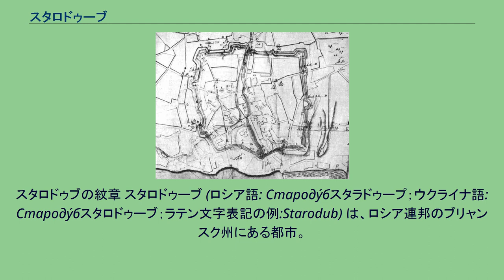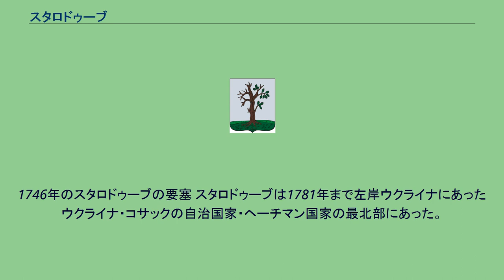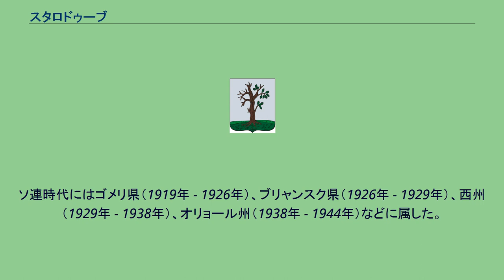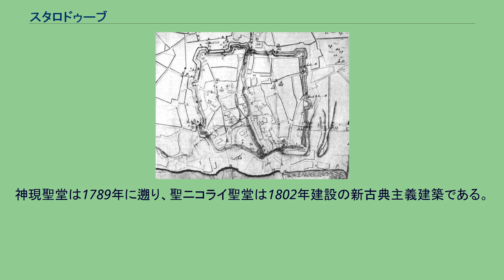スタロドゥーブ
スタロドゥブの紋章 スタロドゥーブ (ロシア語: Староду́бスタラドゥープ；ウクライナ語: Староду́бスタロドゥーブ；ラテン文字表記の例:Starodub) は、ロシア連邦のブリャンスク州にある都市。
ドニエプル川支流のバビネツ川沿いに位置する。
名称は、「古いオーク」の意味。
州都ブリャンスクからは南西へ169kmで、ロシア・ウクライナ・ベラルーシの国境が接する付近にある。
伝統的にはウクライナに属するチェルニーヒウシュチナ（「チェルニーヒウの地」）の町で、近代に入っても一時期ウクライナの国家に領有されていた時期がある。
年代記によれば、スタロドゥーブは9世紀からその存在が知られ、当時はチェルニーヒウ公国の都市であった。
12世紀から13世紀初めまでは、スタロドゥーブ公国の中心都市となった。
1239年にはモンゴル帝国のルーシ侵入で焼き払われ、14世紀にはリトアニア大公国の一部となる。
1503年から1618年にかけての間はスタロドゥーブはモスクワ大公国に属し、ロシア・ポーランド戦争の結果1648年までポーランド・リトアニア共和国の領土となった。
1648年に始まるウクライナ・コサックの首領ボフダン・フメリニツキーによる大反乱（フメリニツキーの蜂起）ではスタロドゥーブ・ポールク（コサック連隊）の中心都市となり、1666年から1686年まで大幅な自治を謳歌した。
1746年のスタロドゥーブの要塞 スタロドゥーブは1781年まで左岸ウクライナにあったウクライナ・コサックの自治国家・ヘーチマン国家の最北部にあった。
ヘーチマン国家のロシア帝国への併合後、1796年にはチェルニゴフ県に編入された。
1917年から1918年まではウクライナ人民共和国の領土に加えられていた。
1918年3月には、正式に共和国のシーヴェルシュチナ（「シヴェリャーヌィ族の地」、県に相当する行政単位）に、その県庁所在地となった。
その後、ウクライナ国の領土となった。
しかし、1918年11月にはソヴィエト・ロシアの赤軍が侵攻し、この地にソヴィエト権力が打ち立てられた。
ソ連時代にはゴメリ県（1919年 - 1926年）、ブリャンスク県（1926年 - 1929年）、西州（1929年 - 1938年）、オリョール州（1938年 - 1944年）などに属した。
第二次世界大戦では1941年8月から1943年9月22日までドイツ軍に再度占領された。
1944年、ブリャンスク州の一部として再編され現在に至る。
17世紀から18世紀までヘーチマン国家の中心の一つであったスタロドゥーブにはコサック・バロック（ウクライナ・バロック）様式の建築が建てられており、ロシア国内でも正統的なウクライナ・バロックの建物を見ることのできる数少ない場所である。
1617年に完成し1677年の大火のあとに修復された救世主降誕聖堂はその典型的な作例である。
神現聖堂は1789年に遡り、聖ニコライ聖堂は1802年建設の新古典主義建築である。